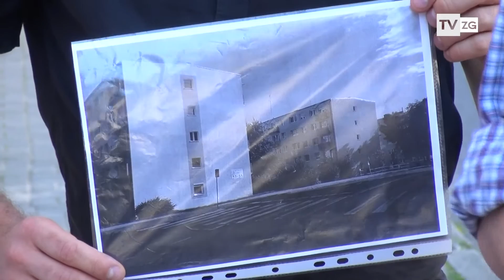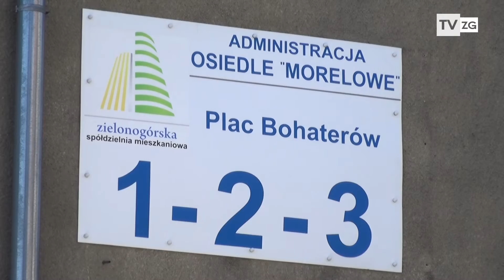TvZG.pl - Będzie pięć nowych murali. Wiemy gdzie.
Trochę to trwało, ale doczekaliśmy się! Stowarzyszenie Młodzi Lokalni przedstawiło listę pięciu lokalizacji, w których pojawią się nowe murale. Graficiarze rozpoczną prace od ulicy Ptasiej – tam powstaną trzy murale. Kolejny będzie zlokalizowany przy ulicy Dąbrowskiego. Ostatni w okolicy Placu Bohaterów. Murale, to pomysł stowarzyszenia Młodzi Lokalni na upiększenie miasta. Propozycja znalazła Państwa poparcie w Budżecie Obywatelskim. Całe przedsięwzięcie będzie kosztowało około 50 tysięcy złotych.  Jaka będzie tematyka kolejnych murali? Artyści owszem mają swoje wizje, ale jak słyszymy - nikt tu nikogo do niczego nie zmusza - więc przed malowaniem odbędą się konsultacje z mieszkańcami. Pierwsze już w czwartek od godziny 17:00 przy ulicy Ptasiej, obok bloku numer 55.